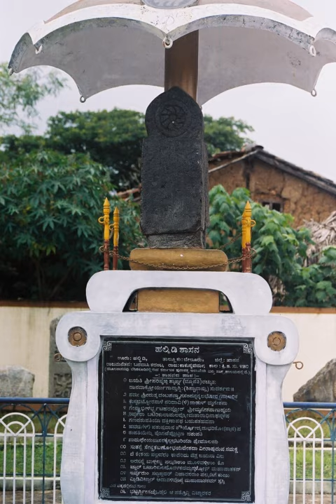Halmidi | Wikipedia audio article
This is an audio version of the Wikipedia Article:
Halmidi

00:01:18 undefined
00:01:27 undefined

- Socrates

SUMMARY
Halmidi is a small village in the Hassan district of Karnataka state, India, near the temple town of Belur.  Halmidi is best known as the place where the oldest known inscription exclusively in Kannada language, the Halmidi inscription, was discovered. Anterior to this, many inscriptions with Kannada words have been discovered, such as Brahmagiri edict of 230 BCE of Emperor Ashoka. However, this is the first full length inscription in Kannada. This inscription is generally known as the Halmidi inscription and consists of sixteen lines carved on a sandstone slab.  It has been dated to 450 CE and demonstrates that Kannada was used as a language of administration at that time. The inscription is in primitive Kannada with distinctive characteristics attributed to those of Proto-Kannada and uses Kannada script similar to Brahmi characters.Halmidi village is located between Chikmagalur city and Belur town. In recognition of the cultural importance of the inscription, and the role played by the village of Halmidi in its preservation, the Government of Karnataka has spent INR 2.5 million on developing infrastructural facilities in the village, and on building a mantapa to house a fibreglass replica of the original inscription.  The Government has also begun to promote the village as a place of historical interest.